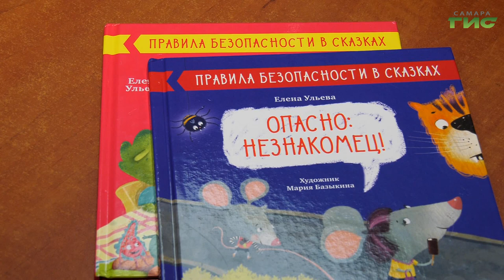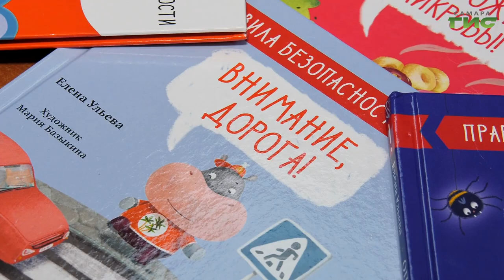Как рассказать ребенку о безопасности и не напугать его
Красный свет - дороги нет, не играй с огнем, никуда не уходи с чужими людьми. Эти и другие правила - основа детской безопасности. А обеспечить эту безопасность - ответственность родителей. Какие знания нужно вложить в голову ребенку, каким навыкам обучить и как это сделать, - в преддверии нового учебного года расскажем в нашем сюжете.